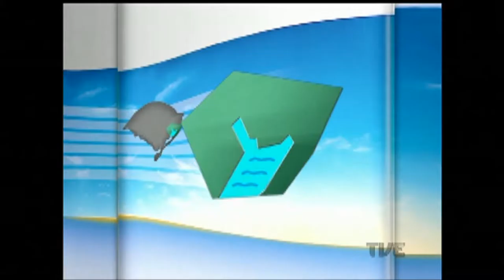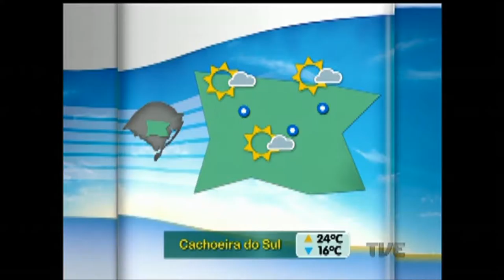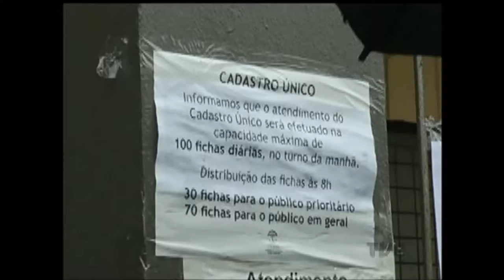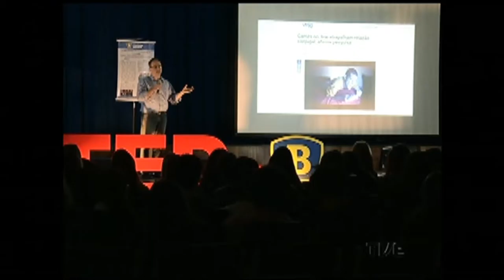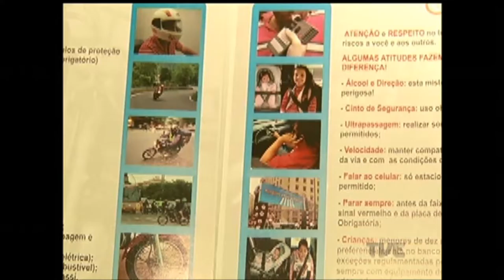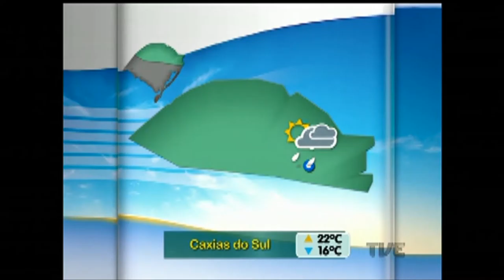Segunda Edição | TVE - 19/10/16